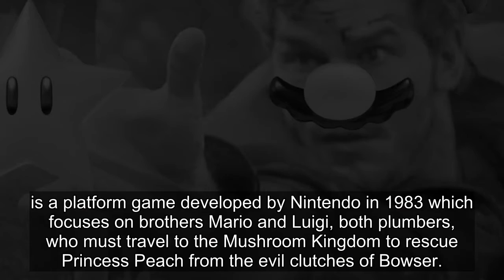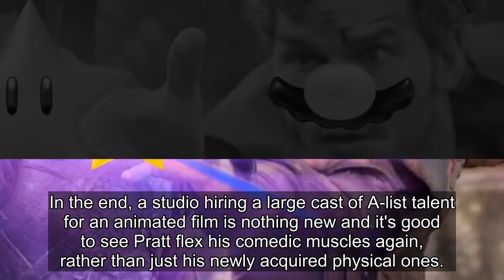Chris Pratt Shares Funny Fake Super Mario Bros Movie First Look Video